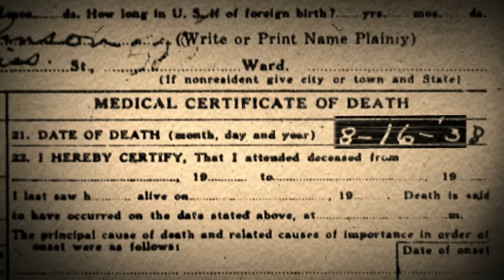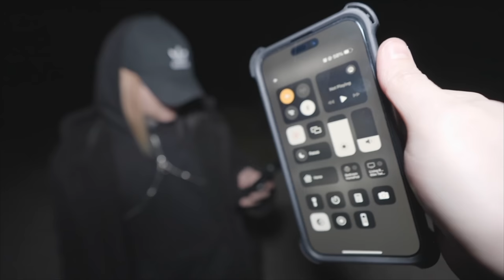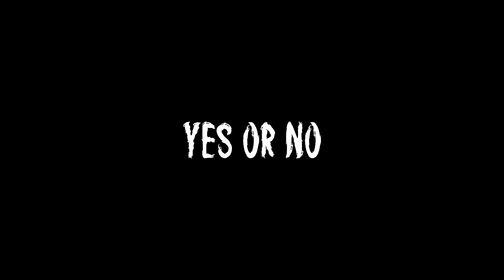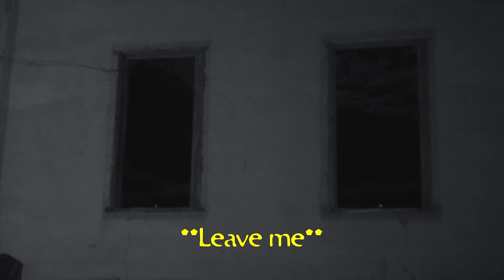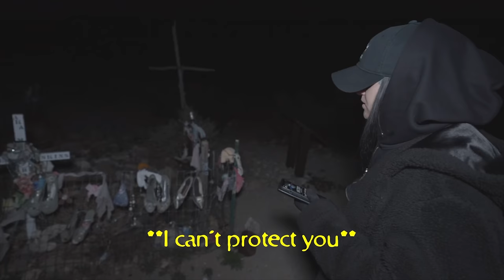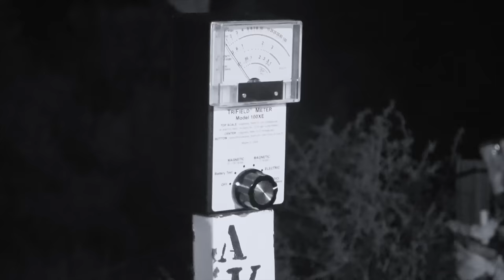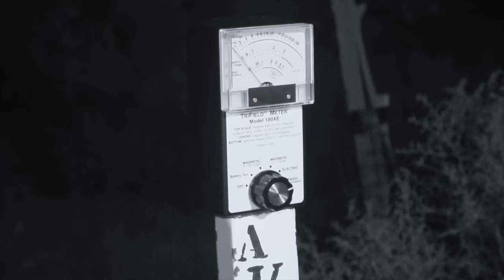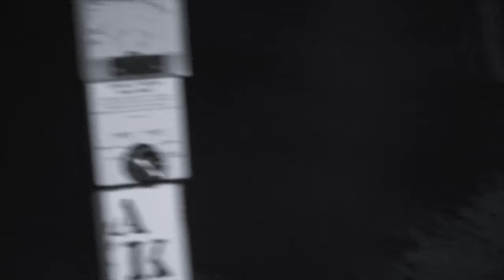Caught On Camera: Surviving The Crossroads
Twin Paranormal encounter a cross roads demon in one of the most haunted ghost towns they have ever seen! They try to find out if the stories of shadow figures and negative entities are true all while discovering the secrets behind a murder that happened here many years ago. What they find is truly compelling and one of the scariest things they have ever done…

BLACK FRIDAY SALE PATCHES: *DISCOUNT IS APPLIED AT CHECKOUT*